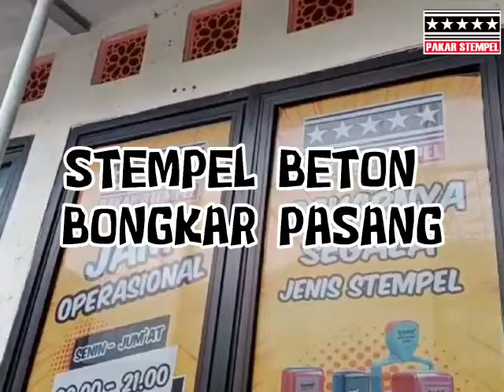stempel beton bongkar pasang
stempel bongkar pasang media betonukuran bisa custom sesuai kebutuhan

Pemesanan bisa langsung hubungi
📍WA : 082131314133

Alamat: jl banyu Urip kidul 2 no 34b(depan sekolah Antartika)

Juga melayani produk" Advertising seperti, neon box, letter timbul, neon flex,dll